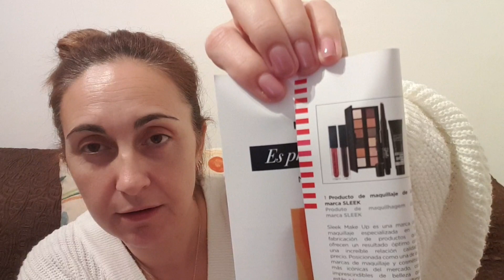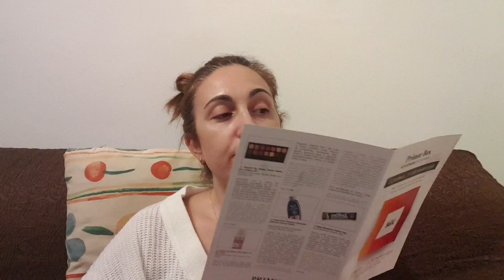[PRIMOR BOX] Noviembre¡ me gustará? irá con pruebas?@loscaprichosdeeingel_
Holaaa¡¡¡
Otro mes más os muestro la cajita de Primor Box. Este mes de noviembre no ha estado mal.
A ver que os parece, decidme en comentarios porfi.

Por si algun@ os interesa esta cajita de suscripción os dejo el enlace

Un suuuuper besazo y hasta muy pronto 😘😘😘